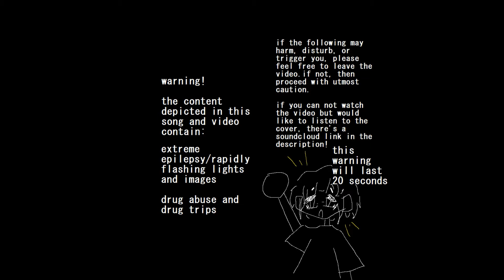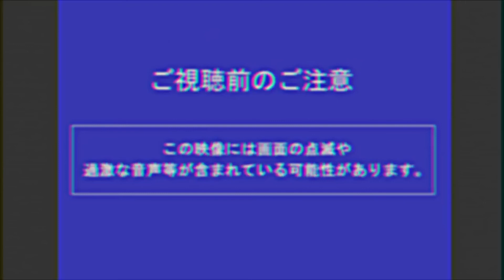mayu // magical doctor (vocaloid4 cover)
OH GOD OH FUCK ANOTHER ONE
back at this shit again within a day bc i hate myself

cover/CC's: kandicarcass ft. MAYU